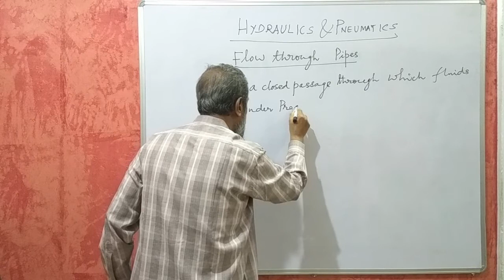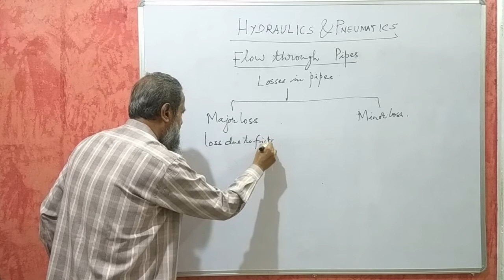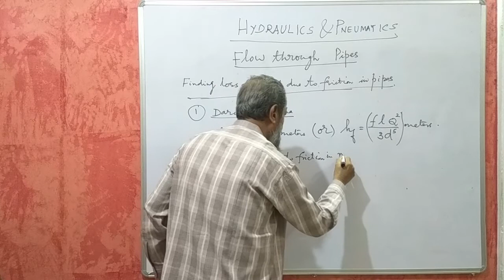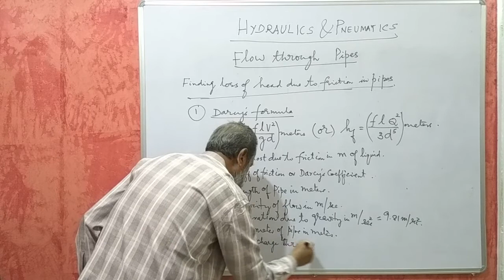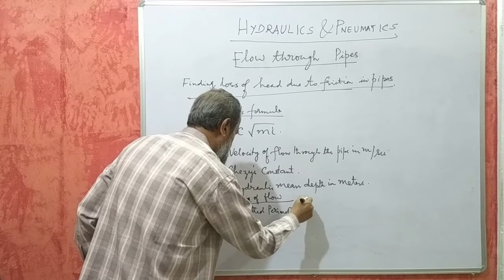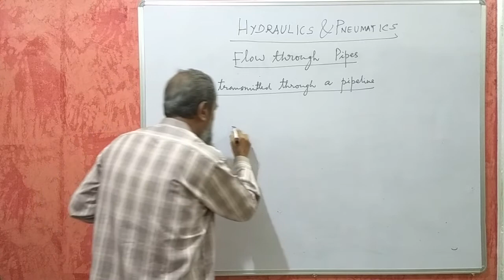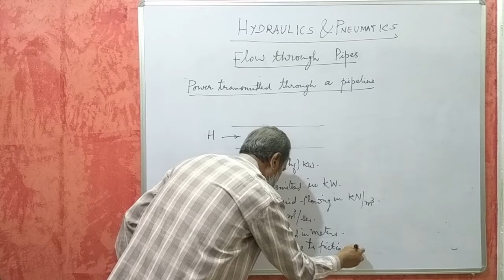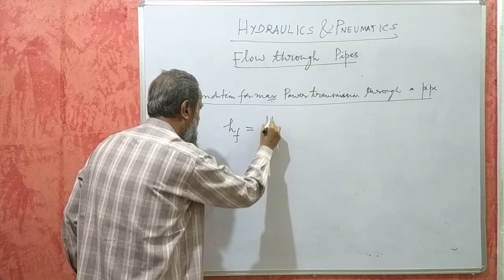Karnataka Diploma Hydraulics And Pneumatics - Flow Through Pipes - Part 1